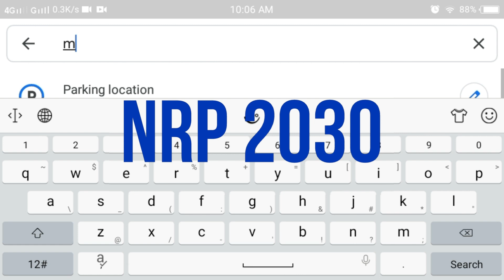🇵🇭Cebu Philippines - NRP, Mandaue City 2030!?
The completion of 3 Mega projects are based only in my own opinion.